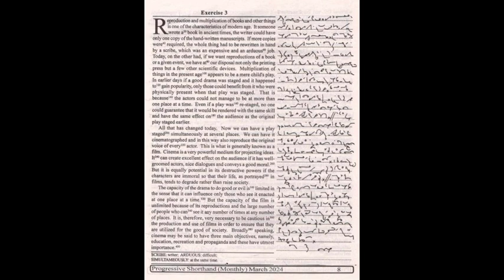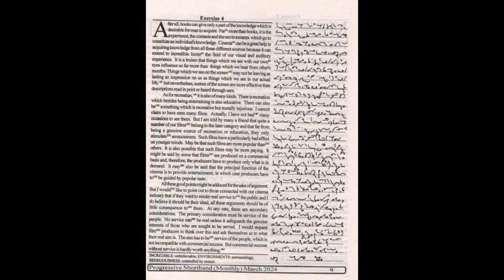85 wpm | Progressive Magazine March 2024 Exercises 03 & 04 | 840 words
1) Pitman Shorthand instructor and key
                 OR
2) Pitman Shorthand new era course with key

* English Section.
* 1) A mirror of common errors
* 2) Plinth to Paramount
* 3) SP Bakshi objective General English
* 4) Lucent General English
* 5) Oxford Practical English Usage by Michael Swan
* 6) SSC Kiran Publications previous years
* 7) MB publications (Ajay K Singh)
* 8) Oxford Practical English Grammar

*Reasoning Section
1) Kiran Publications Previous years
2) RS Agrawal A modern Approach to Verbal and Non Verbal Reasoning.
3) Any good YouTube channel like Adda, Mahendras, Priyal mam.

* GK Section
1) Lucent GK
2) Lucent objective
3) Lucent General science
4)NCERT 9-10 STD for Biology, History
5) Self-made notes
6)For current affairs - Speedy's Current affairs & Pratiyogita Darpan.